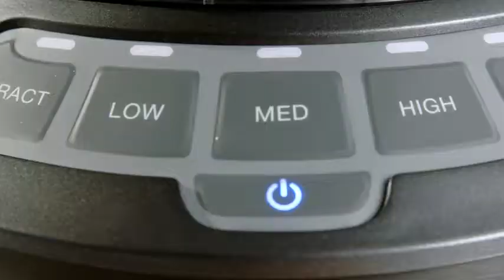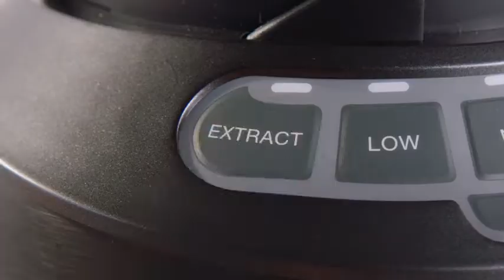Nutri Bullet Blender Combo 1200 Watt 1200W Dark Gray Home Kitchen